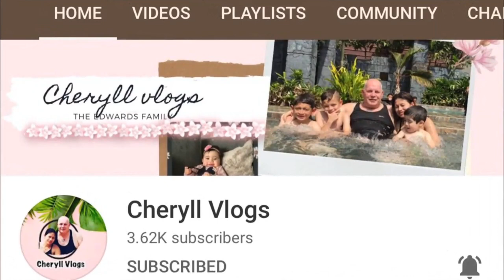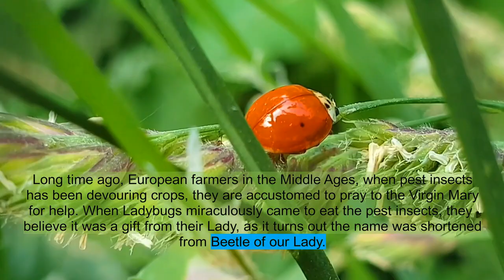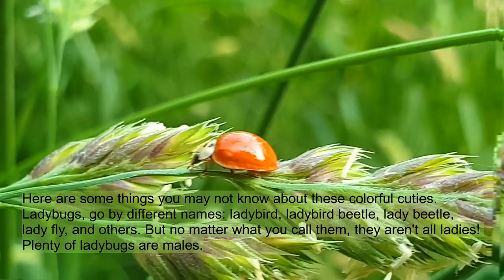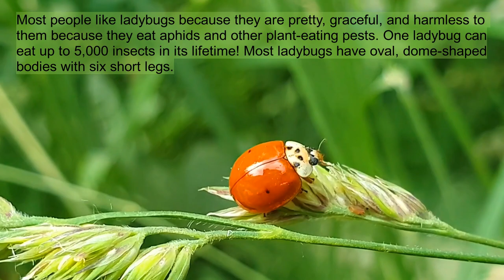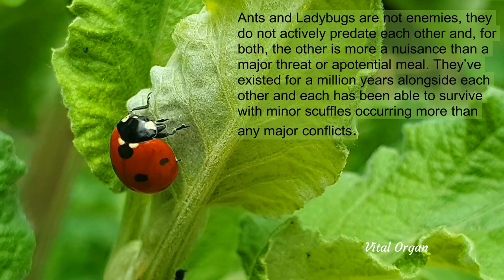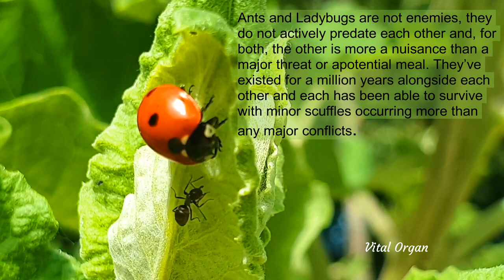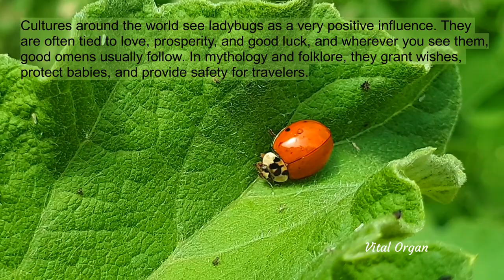WHY THEY ARE CALLED BEETLE OF OUR LADY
Long time ago, European farmers in the Middle Ages, when pest insects had devouring crops, they are accustomed to pray to the Virgin Mary for help, and when Ladybugs miraculously came to eat the pests, they believe it was a gift from Virgin Mary, as it turns out, the name was shortened from BEETLE OF OUR LADY.

1. ) THE "LADY" IN A LADYBUG REFERS TO THE VIRGIN MARY

Legend has it that crops in Europe during the Middle Ages were plagued by pests, so the farmers began praying to the Blessed Lady, the Virgin Mary. Soon, the farmers started seeing ladybugs in their fields, and the crops were miraculously saved from the pests. They associated their good fortune with the black and red beetles, and so began calling them lady beetles. In Germany, these insects go by the name Marienkafer, which means Mary beetles. The 7-spotted lady beetle is believed to be the first named for the Virgin Mary; the red color represents her cloak, and the black spots represent her sorrows.

When you see a lady bug, please don't kill them! Say a Hail Mary and give a prayer for another soul. You can release them back out in the yard, they will find a place to hibernate!

2. ) ARE ALL LADYBUGS ARE LADIES?

Here are some things you may not know about these colorful cuties. Ladybugs go by different names: ladybird, ladybird beetle, lady beetle, lady fly, and others. But no matter what you call them, they aren't all ladies! Plenty of ladybugs are males.

3. ) WHAT IS LADYBUGS?

Coccinellidae is a widespread family of small beetles ranging in size from 0.8 to 18 mm. The family is commonly known as ladybugs in North America and ladybirds in Great Britain and other parts of the English-speaking world.

4. ) WHAT DOES A LADYBUG DO?

Ladybugs, or lady beetles, are considered a beneficial bug which helps rid an area of crop-damaging aphids, mealybugs and other destructive insect pests. The adult ladybugs feed on these insects. They also lay their eggs among the aphids or other prey so the emerging larvae can feed on the insects, too.

5. ) WHAT IS SPECIAL ABOUT LADYBUGS?

Most people like ladybugs because they are pretty, graceful, and harmless to humans. But farmers love them because they eat aphids and other plant-eating pests. One ladybug can eat up to 5,000 insects in its lifetime! Most ladybugs have oval, dome-shaped bodies with six short legs.

6. ) WHY IS A LADYBUG AN INSECT?

Entomologists prefer the names ladybird beetles or ladybeetles as these
insects are not classified as true bugs. The majority of coccinellid species are generally
considered beneficial insects, because many species prey on herbivorous
hemipterans such as aphids or scale insects, which are agricultural pests.

7. ) WHAT KIND OF INSECTS DO LEADYBUGS EAT?

Most ladybugs voraciously consume plant-eating insects, such as aphids, and in doing so they help to protect crops. Ladybugs lay hundreds of eggs in the colonies of aphids and other plant-eating pests. When they hatch, the ladybug larvae immediately begin to feed.

8. ) DO ANTS HURT LADYBUGS OR ARE ANTS AND LADYBUGS ENEMIES?

Ants and Ladybugs are not enemies, they do not actively predate each other and, for both, the other is more a nuisance than a major threat or a potential meal. They’ve existed for a million years alongside each other and each has been able to survive with minor scuffles occurring more than any major conflicts.

9. ) WHAT DOES A LADYBUG IN YOUR HOUSE MEAN?

Ladybugs in Your Home/House
Seeing a ladybug in your house sign posts a period of good luck. You're likely to be showered with good fortune. Another belief is that it signals the coming of a newborn baby.

10. ) WHAT DOES A LADYBUG SYMBOLIZE?

Cultures around the world see ladybugs as a very positive influence. They
are often tied to love, prosperity, and good luck, and wherever you see them,
good omens usually follow. In mythology and folklore, they grant wishes,
protect babies, and provide safety for travelers.